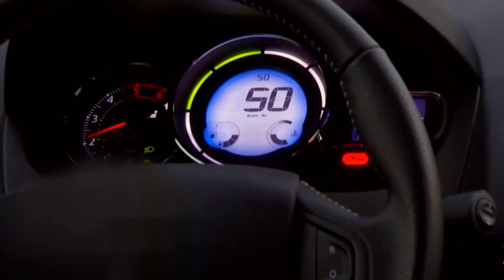KGM / KARAYOLLARINDA GÜVENLİ YOLCULUK / KAMU SPOTU